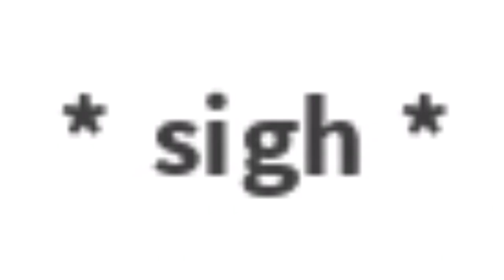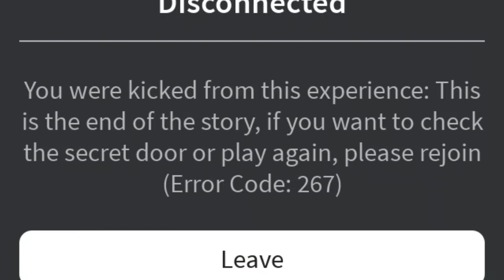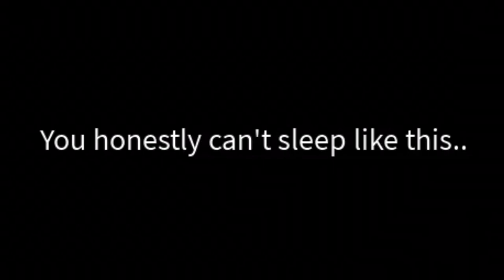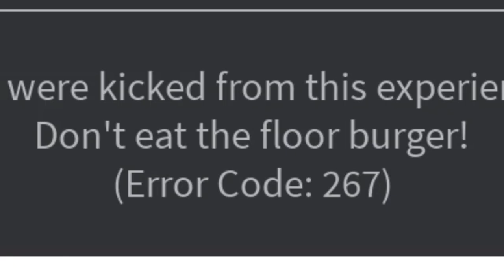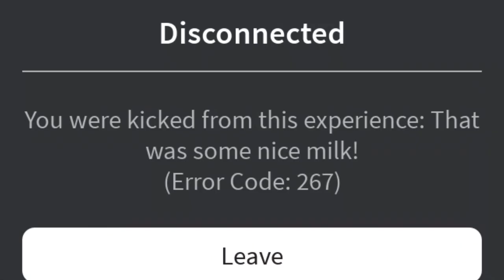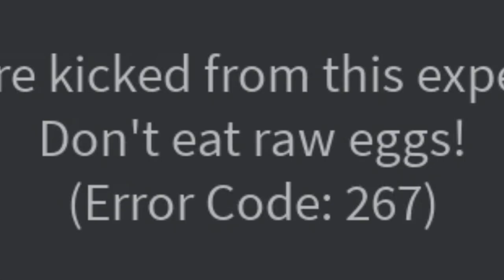Roblox milk story...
milk is good for ur bones and also tasty if ur not lactose intolerant...SO THERE IS A ROBLOX STORY GAME FOR IT called roblox “buy milk story”

ur roblox mommy ran out of milk and she ask u (the annoying child) to get some...BUT WHERE MOMMY??? well u can find some underwater, space, or even in the middle of the road...its more like roblox hide and seek than story game

(i also played another milk game called roblox “get milk at 2am”)

u like milk?? yes and i pour milk before cereal :)